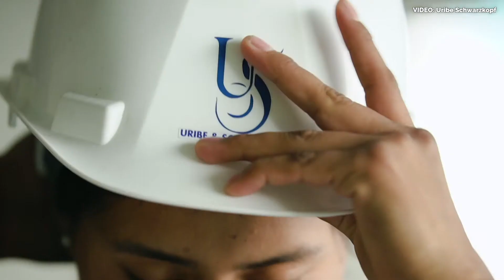Buenas prácticas | Uribe Schwarzkopf 8M | Mujeres sin violencia: ¡así gana Ecuador!